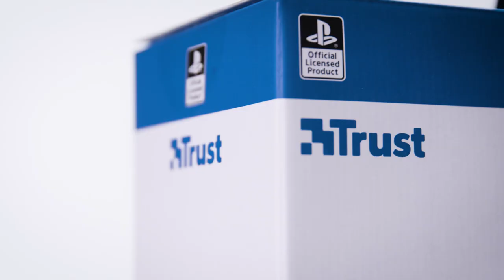Unboxing the GXT 488 Forze-B Gaming Headset for PlayStation®4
In this video, our GXT 488 Forze-B PS4 Gaming Headset PlayStation® official licensed product - blue will be unboxed. This is a powerful over-ear gaming headset with fold-away microphone and adjustable headband. It has been specially made to use with your PlayStation®4 console. We will show you what you get when purchasing one of these.

Designed specifically for the system, the Trust Forze Gaming Headset for PlayStation®4 will completely pull you into your games. As an officially licensed product for PS4™, using the headset will result in the ultimate console experience. Whatever game you’re playing, prepare to be blown away.

Experience crisp and powerful sound, whether you’re in a warzone, a stadium or on a race track. Thanks to the headset’s whopping 50mm drivers, your gaming sessions will sound more immersive than ever.

The soft over-ear pads ensure the headset is comfortable, even after hours of playing. Use the microphone to give crystal clear instructions to your teammates or easily fold it away when you’re in the mood for an offline game.

With an adjustable reinforced headband, the headset isn’t just comfortable, but sturdy as well. And as an officially licensed product for Sony, its powerful design perfectly matches the look of the PS4™.

Connect the headset by simply plugging it into the DUALSHOCK®4 wireless controller. The 1.2m nylon braided cable should give you more than enough room for a comfortable gaming experience. Thanks to the inline remote, you can adjust the headset’s volume or mute the microphone without having to go into a menu.

This headset is also available in a black and grey camouflage edition.